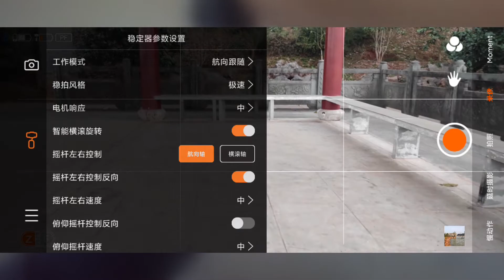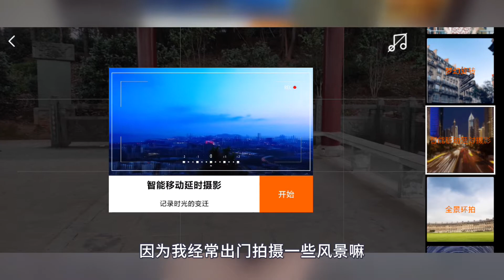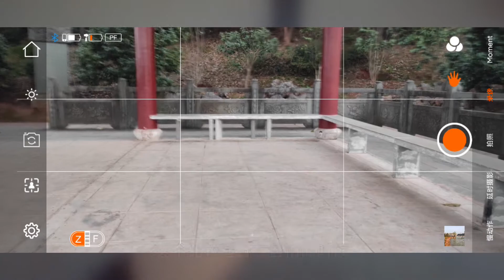浩瀚iSTEADY X手机云台，只需299元好用吗？开箱评测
迷你便携+价格便宜，这款云台应该挺适合日常使用以及新人up主开始创作的
个人以为手机+手机云台是很好的开始创作的方式
毕竟万一哪天用爱发电坚持不下去
也不会因为买了太多太贵的设备，二手卖了血亏不是哈哈哈